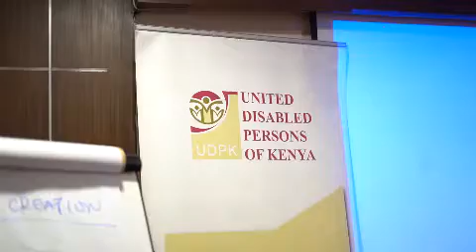25 October 2024